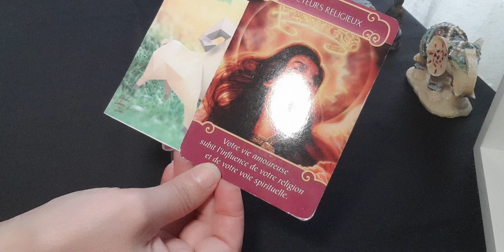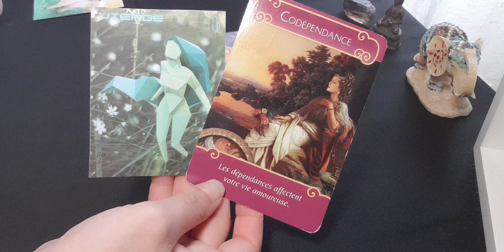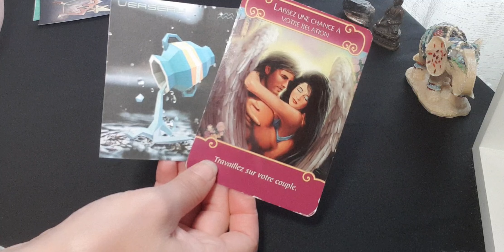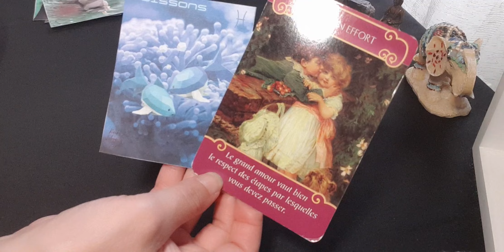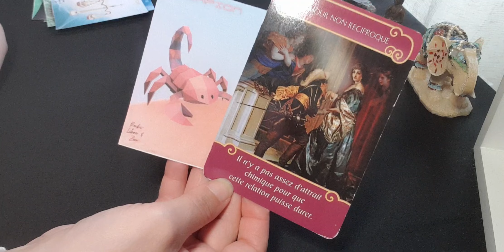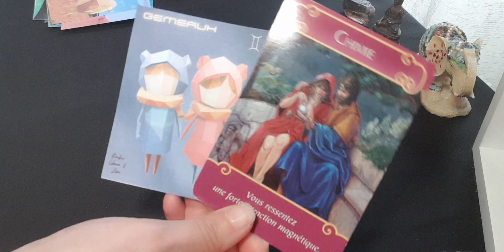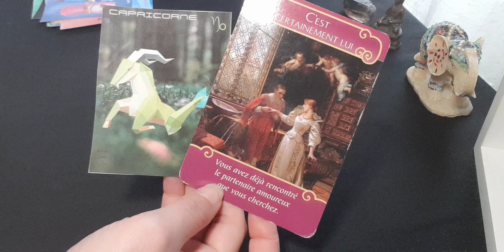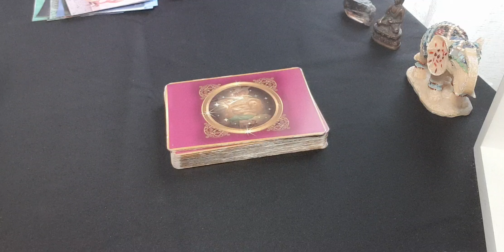🔹️horoscope du jour - signeastrologique 28 juillet 🌺🌟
J'espère que vous allez bien...Je suis ravie de vous retrouver pour le message du jour.
Dans la vidéo, j'ai oublié de vous donner le petit conseil de fin de tirage, aussi veuillez lire plus bas vous le retrouverez par élément comme d'habitude. Merci pour votre compréhension et votre indulgence 😌🥰

Intro 00:00
Gémeaux 10:00
Lion 09:03
Taureau 04:41
Verseau 03:09
Sagittaire 02:30
Vierge 01:35
Capricorne 10:37
Bélier 00:16
Balance 06:50
Scorpion 07:33
Poissons 05:39
Cancer 11:46

Conseil signes de Terre :
CONFIANCE : Laisse la confiance intérieure t'envelopper comme la pus belle des preuves d'amour à toi-même. Si tu ne sais pas encore où tu vas, tu peux toujours compter sur elle pour te donner le courage dont tu as besoin. C'est toujours mieux que de te ronger les ongles!

Conseil signes d'Eau :
BONNE NOUVELLE : Bonne ou mauvaise, tout dépend de comment tu souhaites prendre les informations qui te parviennent. Elles sont toutes des occasions de grandir et d'avancer. Veille à rester positive et tout ira pour le mieux!

Conseil signes de Feu :
ZEN ATTITUDE : "Ommm". Pince tes index avec tes pouces en adoptant la position du lotus. La tête droite et les yeux fermés. Comme si tu avais fait ça dans une autre vie. Relaxe-toi. Et si ça ne marche pas, tu peux toujours rire de toi-même, car le rire zénifie tout le corps! Et tu en as bien besoin.

Conseil signes d'Air :
MOI ET L'AUTRE : Communique avec tact et bienveillance, mais sans filet ; ce que l'autre décide de prendre, de comprendre et de te renvoyer n'est pas ton affaire. Finalement, personne n'a jamais vraiment tort, on a juste super envie d'avoir raison, d'être comprise et entendue!

Merci infiniment à toutes celles et ceux qui me soutiennent et aux nouveaux/nouvelles
abonné(e)s🙏🏻💕

Céline 🌞🙏🌺💕

Si vous souhaitez une consultation privée, un soin reiki, une programmation énergétique de bijoux ou de bougies

🌍 MES RESEAUX 🌍

Namaste 🙏🌺💕